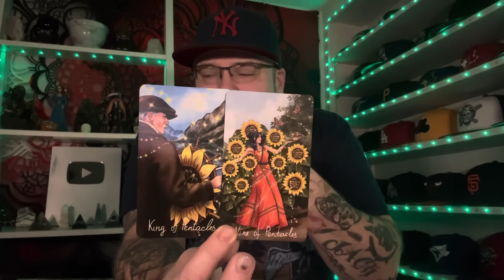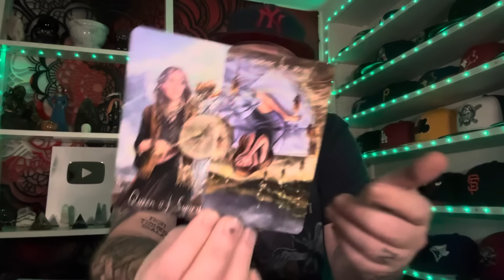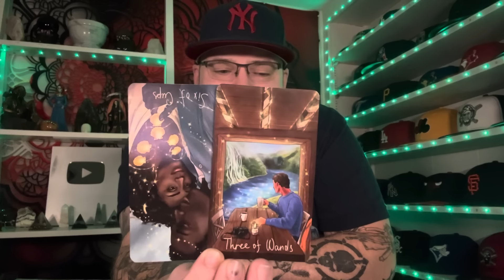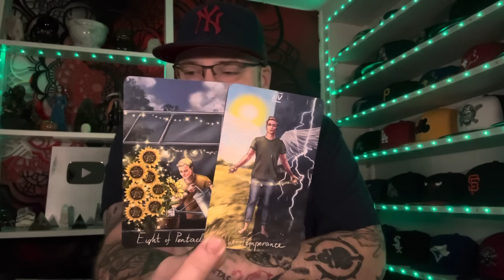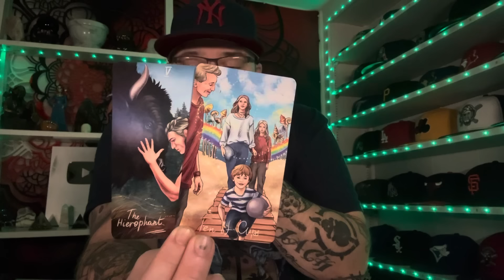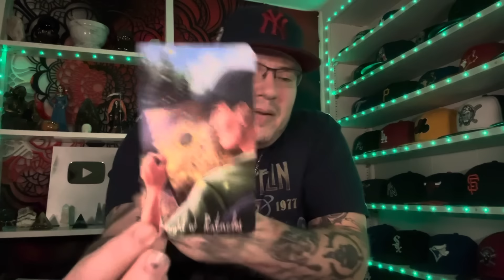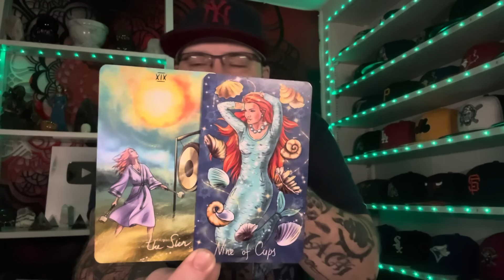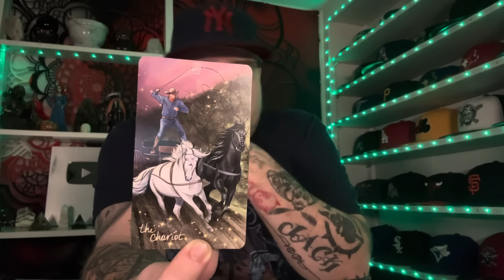Virgo ♍️ “WHOA! So much more than expected” November Tarot love reading